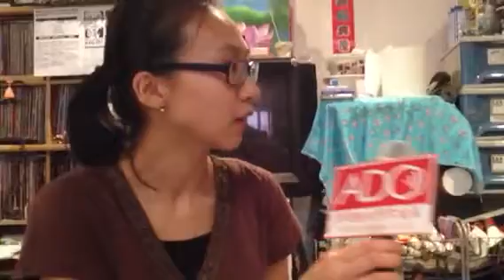HKADC 藝術政策通識1：藝發局的開會程序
HKADC 藝術通識講堂1：藝發局D野點定出來架? 藝發局的開會程序
﹣誠邀藝術發展局藝術教育小組委員會主席蔡芷筠幫忙介紹﹣

This video with Ms. Ger Choi is about the various procedures within HKADC's (HKADC as HK Arts Development Council) meetings.藝發局開會